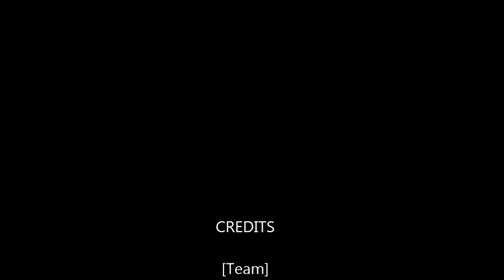Imazul Fighting Giant Snakehead with Ultralight